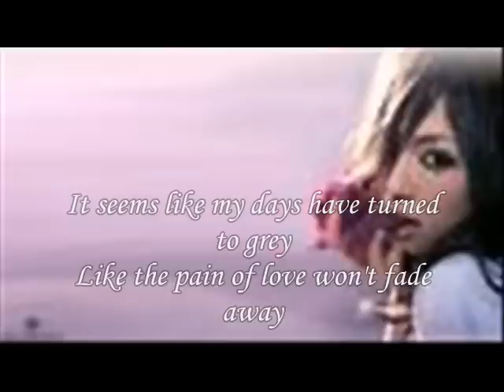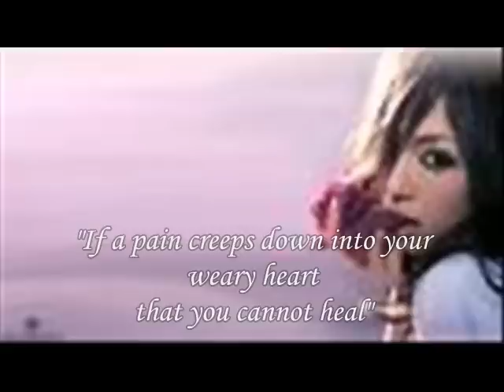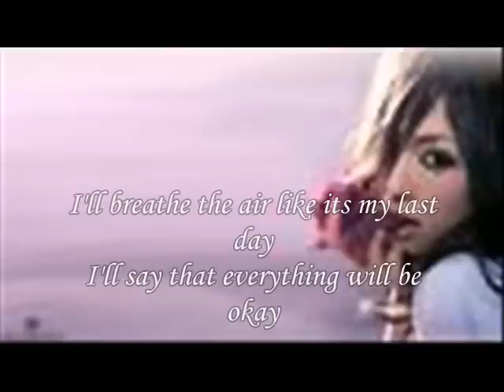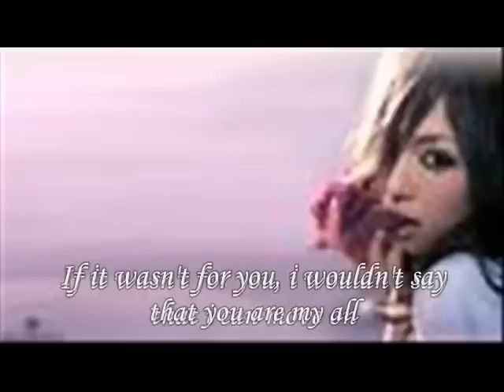Ayumi Hamasaki - Jewel English Version COVER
I wrote this with the thought of love and care in mind... I know I didn't execute it perfectly mixing and singing wise but hopefully someday I'll find the instrumental again and do it all over again! :D

LYRICS

I've let go of the hand that I held
And the warmth had vanished from me
Everything that I had once loved
Is now disappearing

It seems like my days have turned to gray
Like the pain of love wont fade away
But if I hold my hand to the sky
Will you hold on to mine?

Whenever I wonder where it is you are
I see a shooting star
Like you're trying to tell me not to cry
But if you're not by my side
How can I not?

If you are happy where you are
If you can smile in a angels arms
If you can say that you will never cry
Then neither will I
I'll breath the air like it's my last day
I'll say that everything'll be okay
Cause you gave me the grace to say
I can move on

I sometimes find a way to smile
Sometimes I just fake it for a while
But whenever I hear the wind blowing
Its you trying to say

"If a pain creeps down into your weary heart
That you cannot heal.
Just reach deep down inside and find yourself
The true strength to smile."
If only I could

If you can say that you'll never cry
Because you gave me the grace to say

Even tomorrow when I say goodbye
I know the feeling of love won't die
Cause you shine just like a jewel
Within my mind
You gave me courage I didn't know
You gave me happiness I couldn't show

If it wasn't for you, I wouldn't say
That I can move on
That you are my all

Please comment, i love them. but if you're going to say rude and stupid things, then why bother? seriously, i love the people who are constructive, but not rude. I will accept anything helpful but nothing rude. Thank you :D
PS. ASK IF YOU USE THESE LYRICS AND PLEASE GIVE ME CREDIT IF YOU DO! thank you again